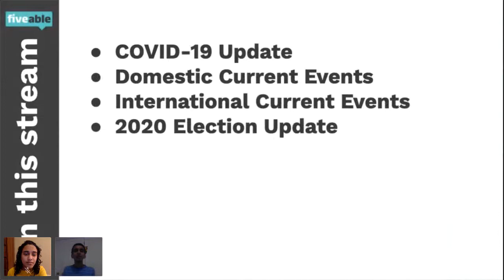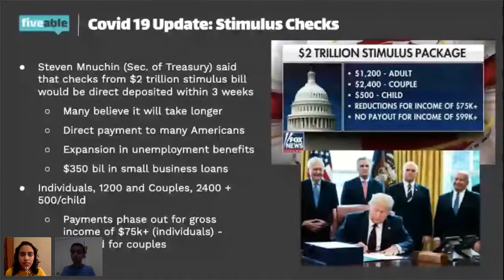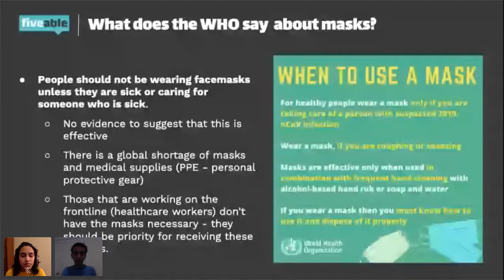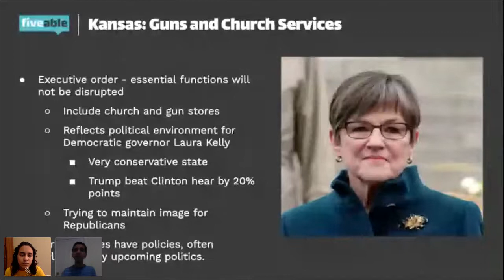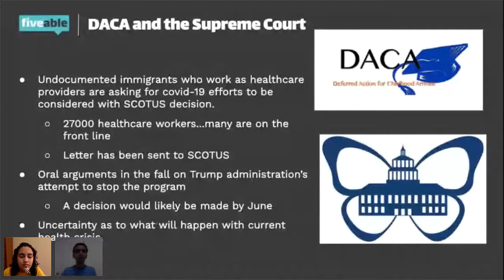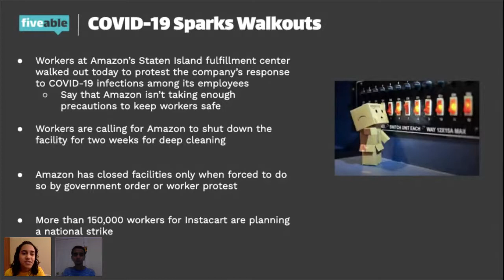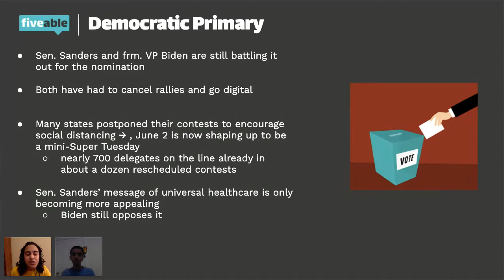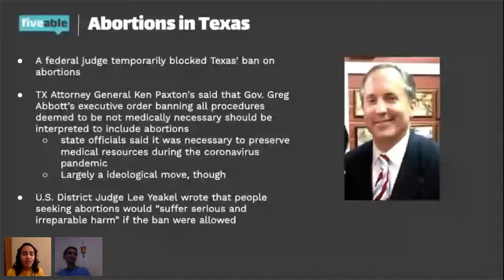Current Events Update 3-30